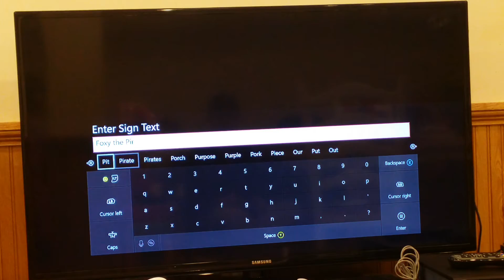My Subscriber Garden [3]